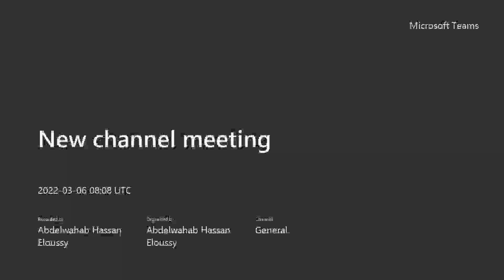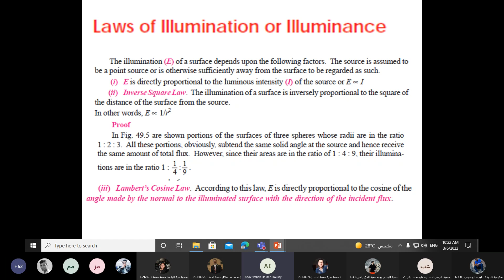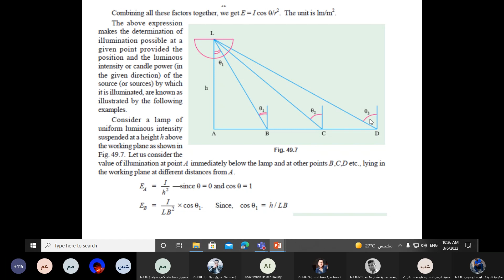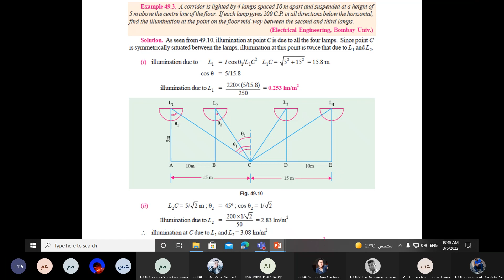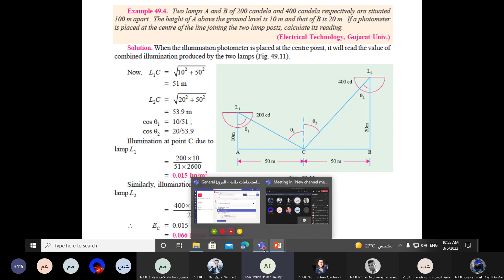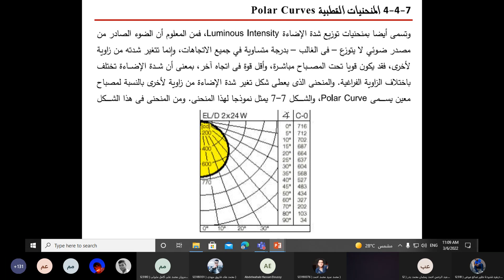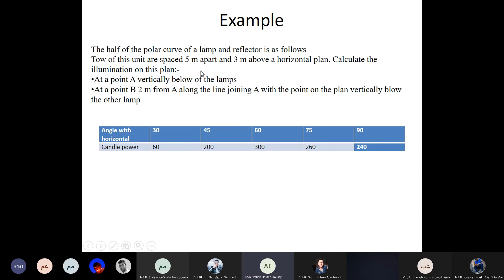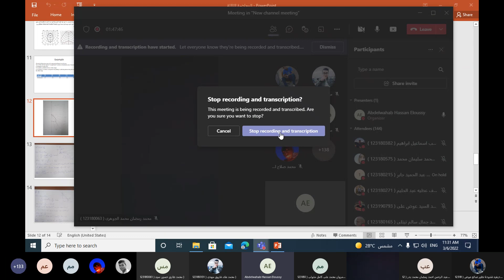lec 3 utilization dr abdelwahaab el essawy